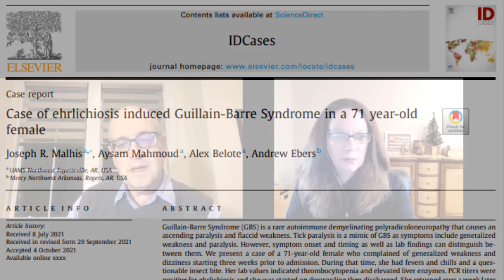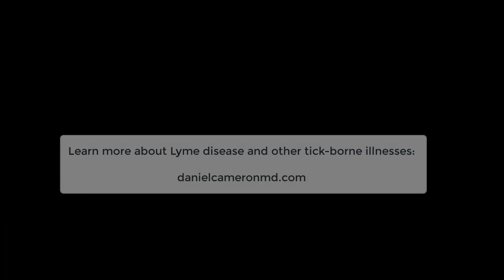Tick bite leads to Guillain-Barre Syndrome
A 71-year-old woman is diagnosed with Ehrlichia, a tick-borne illness. But despite treatment, her symptoms worsen. She is then diagnosed with Guillain-Barre Syndrome and undergoes IVIG treatment.

The study entitled "Case of ehrlichiosis induced Guillain-Barre Syndrome in a 71-year-old female," was published in the journal IDcases by Malhis et al.

The patient's initial symptoms included: generalized weakness, dizziness, visual changes, chills, fever, neck and abdominal pain. A PCR test was positive for Ehrlichia.